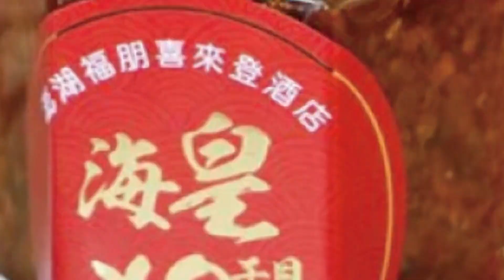【每日必看】綠營民調高攏係假? 柯文哲諷"國家機器"控媒體｜選舉戰略高地@中天新聞CtiNews 20220720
台北市長柯文哲，執意舉辦雙城論壇，認為執政黨不應繼續搞壞兩岸關係，被問到民調顯示，國民黨加民眾黨的支持度，仍輸給民進黨，柯文哲酸說，是因為綠營掌握媒體，變成一言堂，他也領教到，國家機器控制媒體的威力。